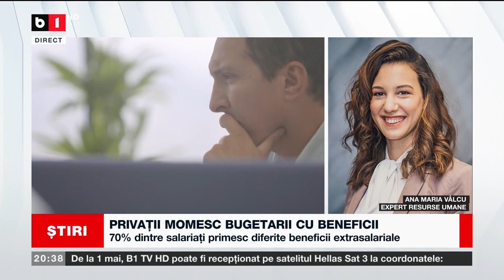PRIVAȚII MOMESC BUGETARII CU BENEFICII. Știri B1_ 26 aprilie 2023